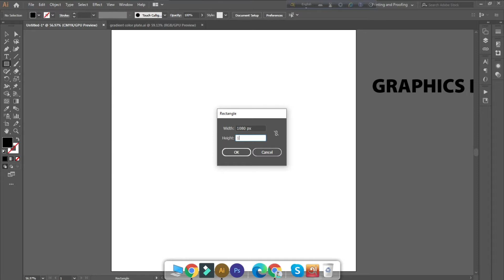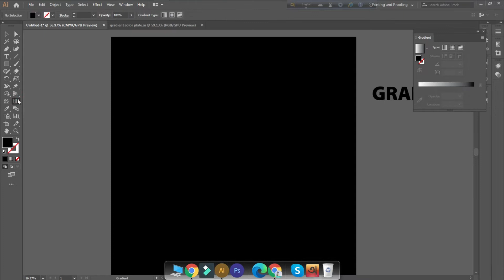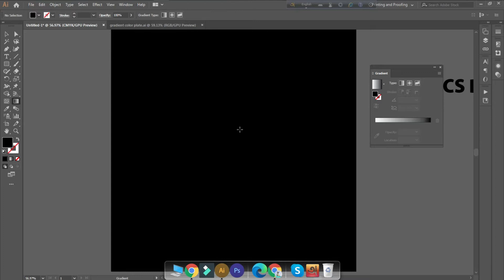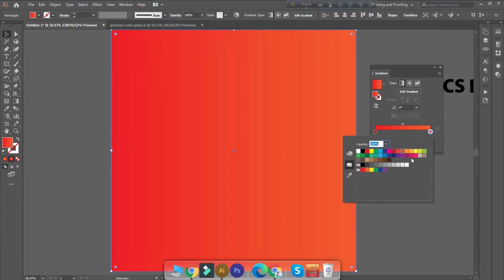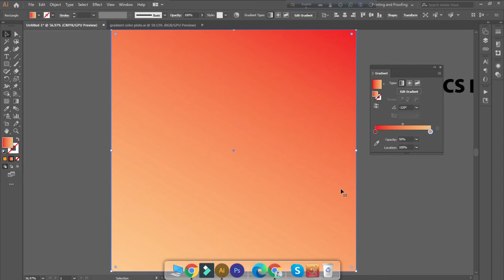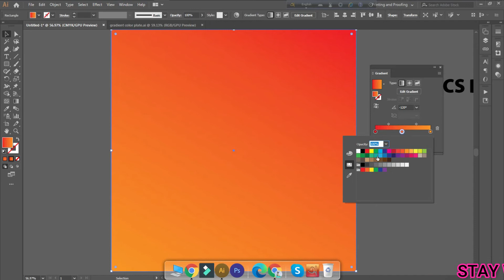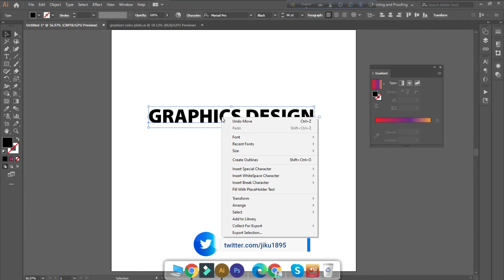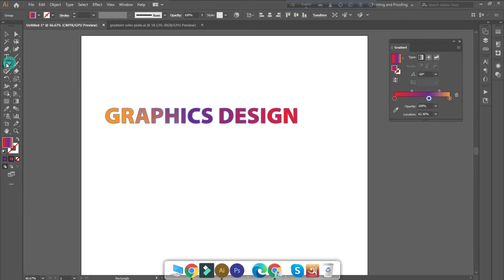How To use Gradiant Tool In illastartor Class 17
Hello everyone,
Today i will discuss How to use gradiant tool  in Illastrator?

how to make   gradiant color  in illsatrator?

do u know?
Just Keep Watching & learn Secret tips & tricks.